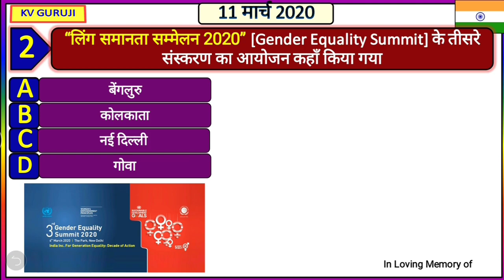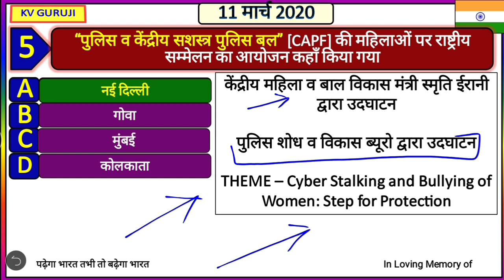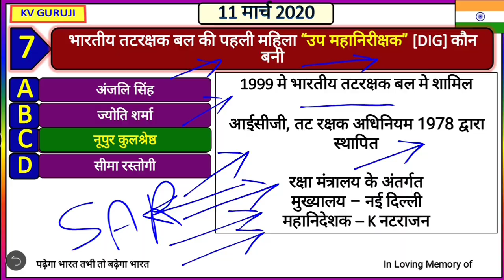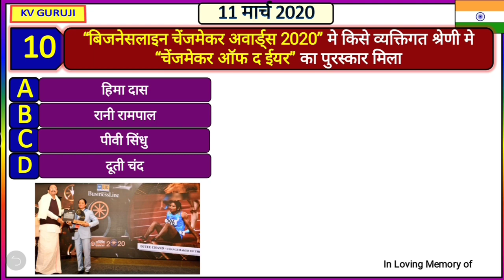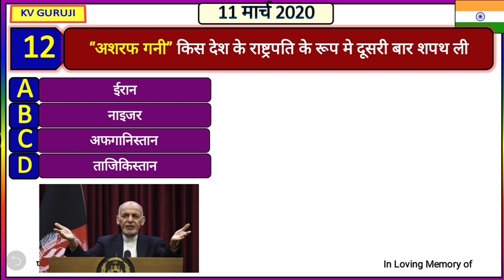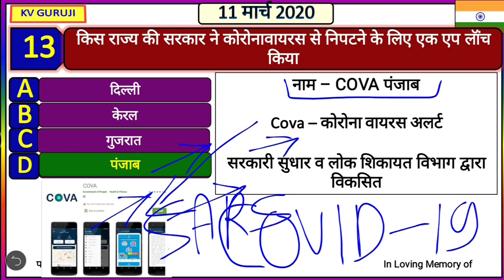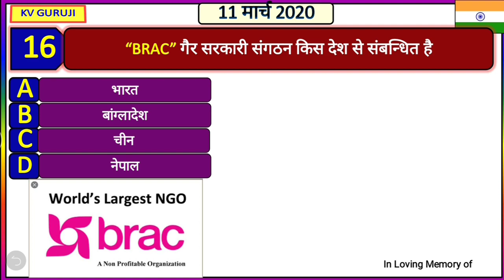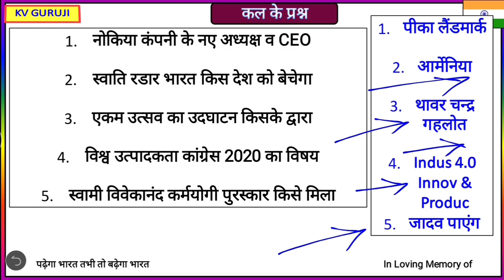11 March next exam current affairs 2020 in hindi Daily Current Affairs gk trac, bank exam, RRB NTPC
4 march 2020 current affairs
5 march 2020 current affairs
6 march 2020 current affairs
7 march 2020 current affairs
8 march 2020 current affairs
9 march 2020 current affairs
10 march 2020 current affairs
11 march 2020 current affairs
12 march 2020 current affairs
13 march 2020 current affairs
14 march 2020 current affairs
15 march 2020 current affairs
16 march 2020 current affairs
17 march 2020 current affairs
18 march 2020 current affairs
19 march 2020 current affairs
20 march 2020 current affairs
21 march 2020 current affairs
22 march 2020 current affairs
23 march 2020 current affairs
24 march 2020 current affairs
25 march 2020 current affairs
26 march 2020 current affairs
27 march 2020 current affairs
28 march 2020 current affairs
29 march 2020 current affairs
30 march 2020 current affairs
31 MARCH 2020 current affairs
2 MARCH current affairs next exam
2 MARCH 2020 current affairs next exam
2 MARCH 2020 current affairs next exam
2 MARCH current affairs 2019 by next exam
2 MARCH 2019 current affairs
2 MARCH current affairs wifistudy
2 MARCH 2020 current affairs wifistudy
2 MARCH current affairs 2020 by wifistudy
2 3 2020 current affairs
2 MARCH 2020 current affairs study iq
2 MARCH current affairs study iq
2 MARCH current affairs 2020 by study iq
2 MARCH current affairs
2 MARCH 2020 current affairs
29 मार्च 2020 करंट अफेयर्स
29 मार्च 2020 का करंट अफेयर्स
29 मार्च 2020 करंट जीके
2 MARCH 2020 breaking news
2 MARCH 2020 ka current news
2 MARCH ko mosam kesa rhega
2 MARCH breaking news
2 MARCH taja khabar
2 MARCH ki bdi khabre
2 MARCH ko kya february ki breaking news
2 MARCH ko desh me kya hua
2 MARCH 2020 news
2 MARCH 2020 ka news
2 MARCH 2020
2 MARCH 2020 ka samachar
2 MARCH j tak february 2020 ko kaun sa din hai
2 MARCH Ko kya ha
2 MARCH 2020 ki taaja khabar
2 MARCH weather
2 MARCH 2020 weather report
aj ka current affairs
2 MARCH 2020 current affairs pdf
2 MARCH 2020 current
2 MARCH 2020 current affairs wifistudy
2 MARCH ka mosam ki khabar